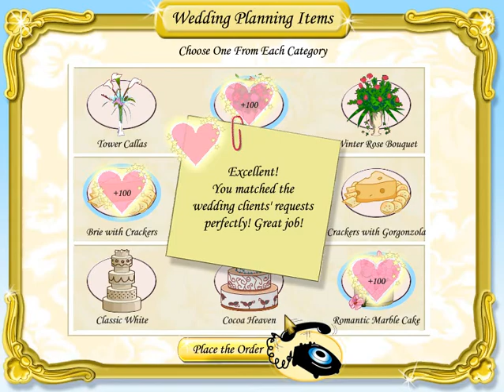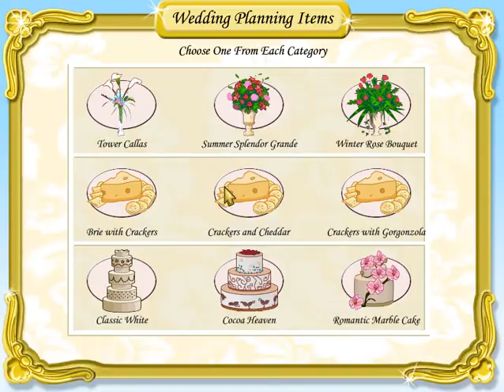ONLY ONE TABLE? |Wedding Dash | Stage 3 Venue 5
One table you have got to be kidding me